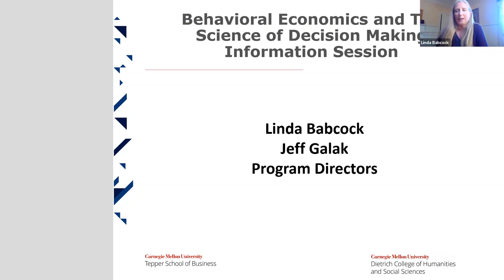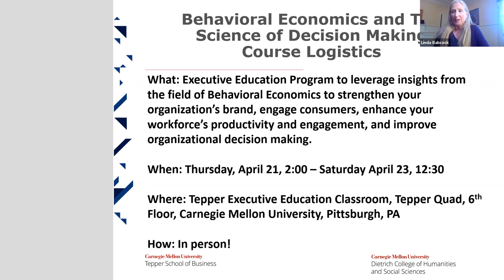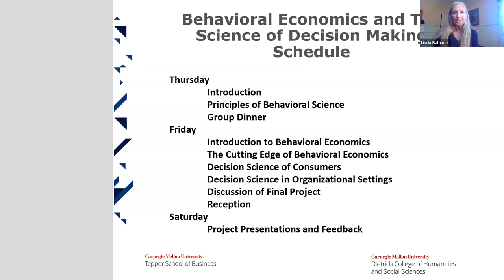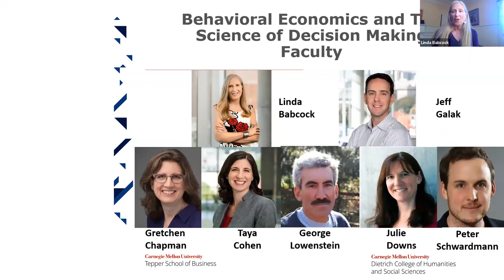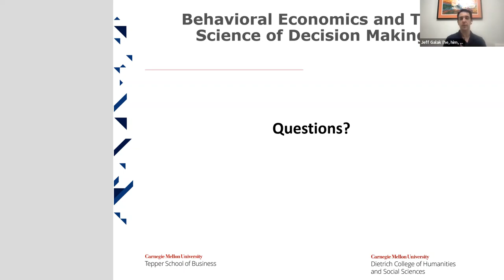Meet the Faculty: Behavioral Economics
Gain insight into how people think to influence the decisions they make.